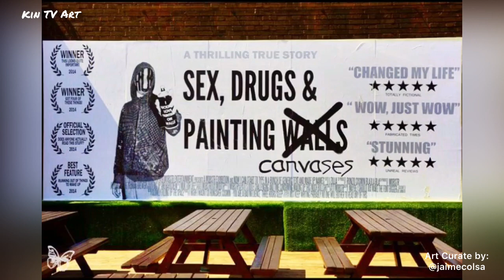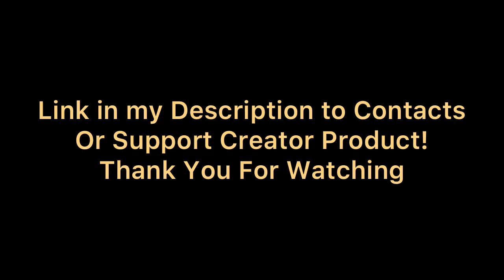100 creative street art for relax on street Of Artist That who are Another Level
If you found another street art picture in this videos belong to yours and want to remove pleas Contact my email

Credit Art Creator: STREET ART OFFICIAL (Instagram)
Art Curated by @jaimecolsa

100 creative StreetArt for relax on street Of Artist That who are Another Level